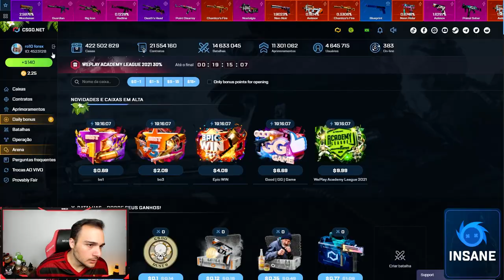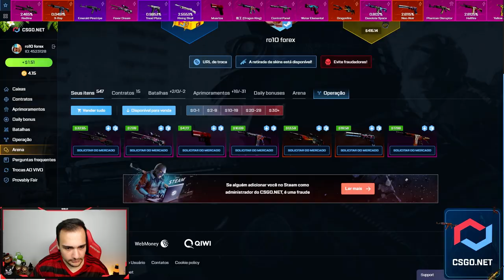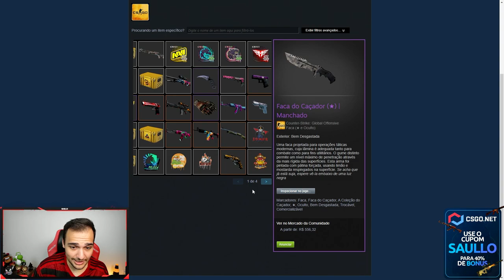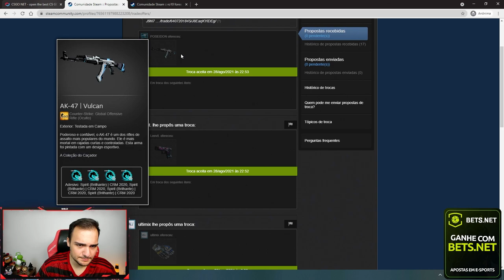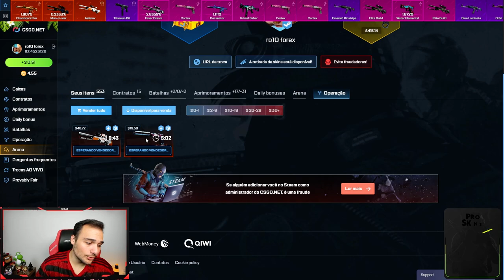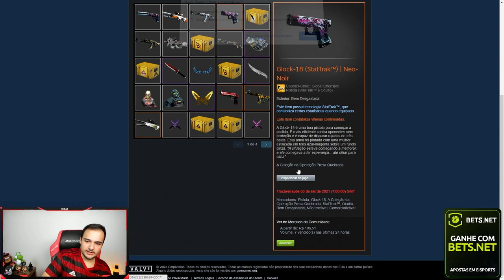Entrei na conta de um INSCRITO e fiz $100 virar R$1000,00 🤑🤑🤑🤑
Abri caixas de skins de CSGO na conta de um INSCRITO